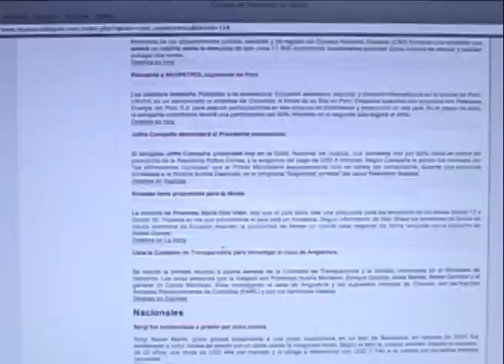María Luisa Monge Jairala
La socia María Luisa Monge Jairala es la protagonista de nuestro segmento Promocionando al socio del día de hoy. Desde hace 14 años, la señora Monge es la propietaria de la farmacia Farmared 10 ubicada en las calles Luis Felipe Borja N12-312 y Cóndor Mirador en la Armenia (Conocoto). A lo largo de ese tiempo ha adquirido una excelente clientela a la que atiende con entrega y dedicación. Su aspiración es abrir otra farmacia en un futuro próximo.